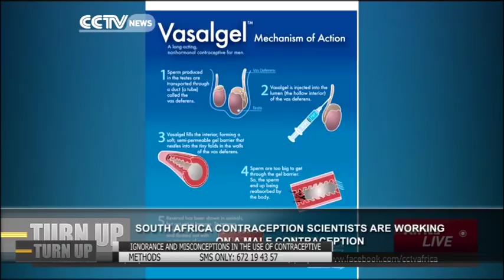Ndih Maureen with Turn UP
This  programme was broadcast on the 6th day of September 2017